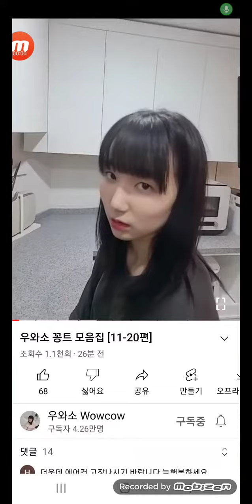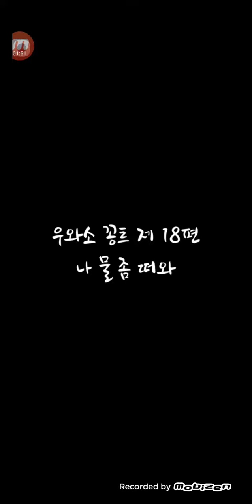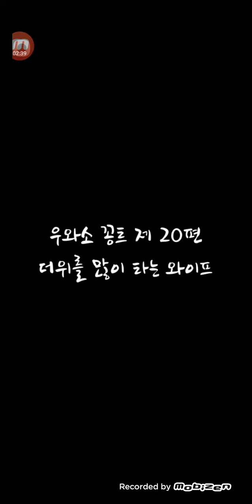재밌다 우와소